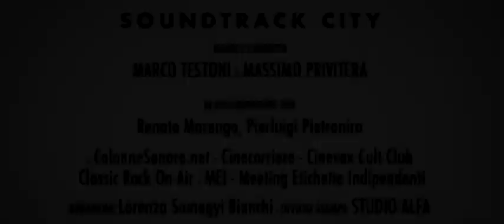Soundtrack City Plus #47 - Absolutely Morricone / prima parte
Gilda Buttà, Luca Pincini, Paolo Zampini e Fabio Venturi sono gli ospiti della puntata di Soundtrack City Plus a cura di Marco Testoni e Massimo Privitera. Rispettivamente pianista, violoncellista, flautista e ingegnere del suono del Maestro Ennio Morricone che per 30 anni hanno seguito il compositore nei concerti e in studio di registrazione. In questa prima parte dell'intervista ci parlano, tra ricordi e riflessioni, della profonda empatia artistica con il maestro e naturalmente del loro album appena pubblicato Absolutely Morricone Vol.1.